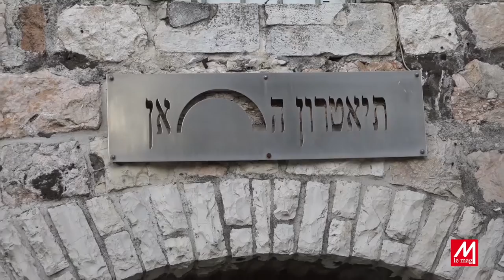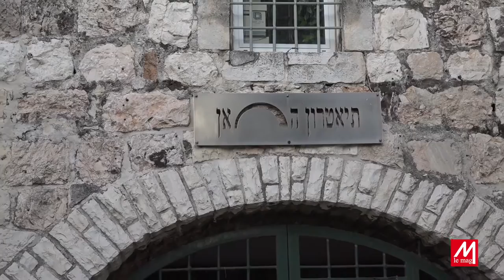Interview de Isaac Attia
Isaac Attia est un de ces chanteurs particuliers qui ont leur style bien à eux. Sa spécialité? Georges Brassens. Cela vous étonne? Regardez donc!